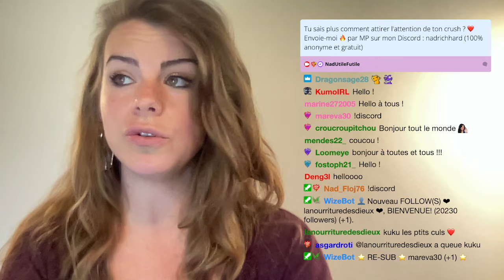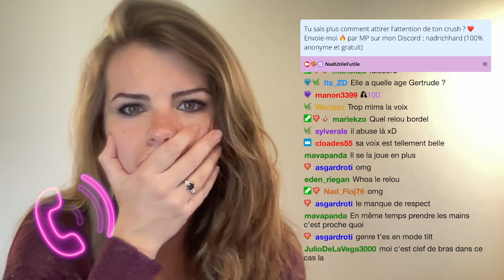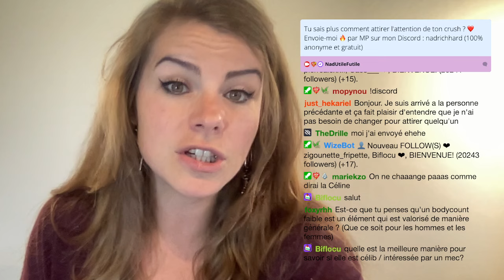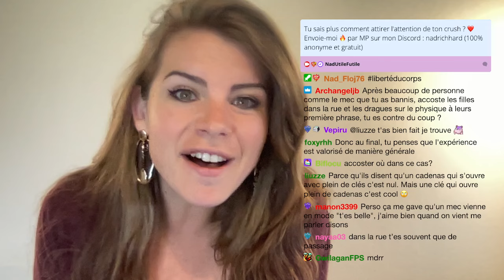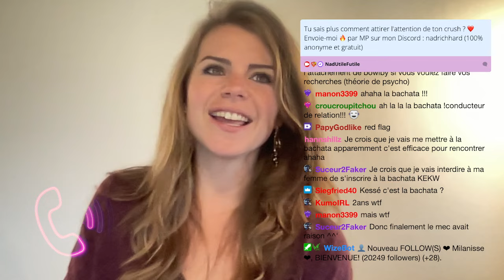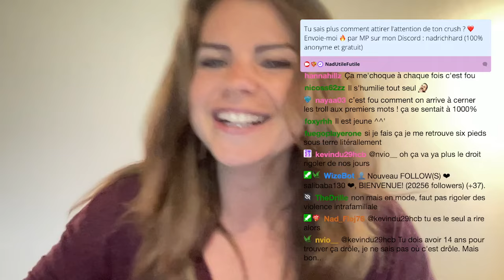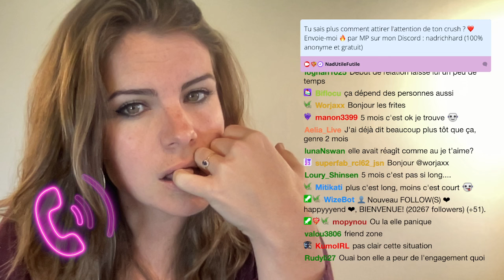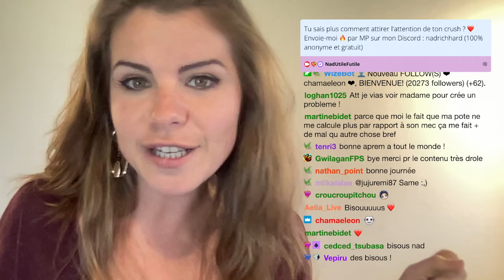COURS DE SÉDUCTION 🔥❤️ replay 10/09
Tu sais plus comment attirer l'attention de ton crush ? T'es au bon endroit 💖 - replay 10 Septembre
Live COURS DE SÉDUCTION tous les mardis de 9h30 à midi

Retrouve les meilleures histoires de mes lives en podcast !

Mes articles favoris (makeup, bébé, tournage…) :

LOVE, Nad